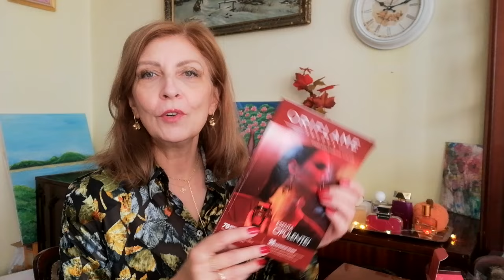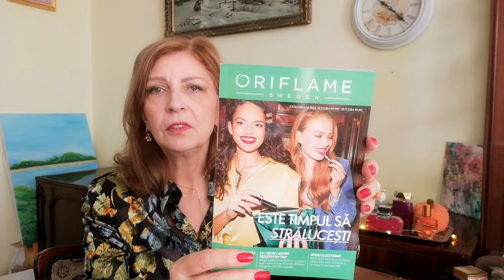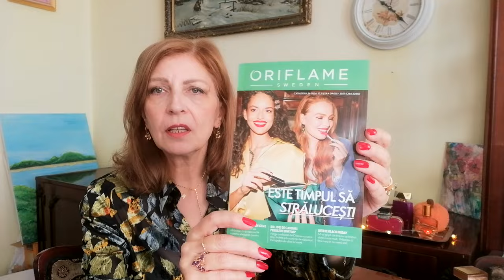Unboxing C15 2024 Oriflame.Parfum nou Giordani Gold Essenza Supreme,alte noutati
Pentru o reducere de 15% din totalul comenzii de minim 100lei, 15lei bonus, plus 20% reducere la o comanda viitoare, folosiți codul meu personal de recomandare: RO-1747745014